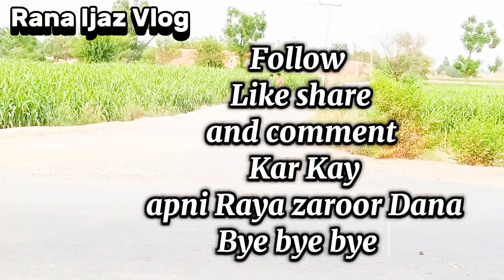Rana Village Life | Simple Life but Hard Work 😴 | New Vlog 2024 | Rana Ijaz Vlog